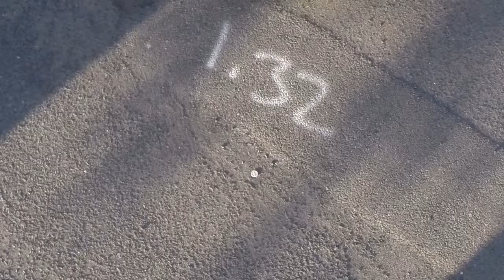Wekfest NJ | Eastcoast Elites | 2014